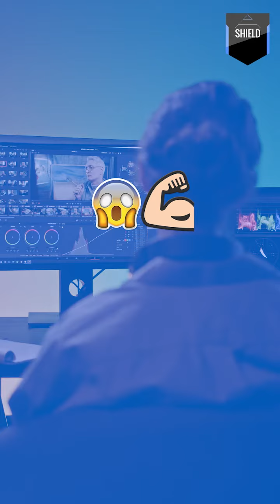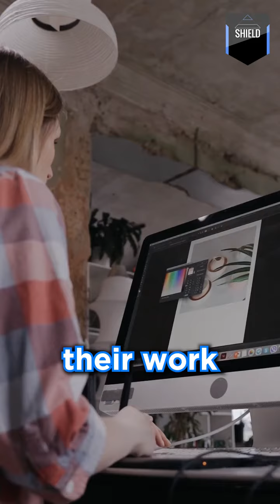Social Media Video